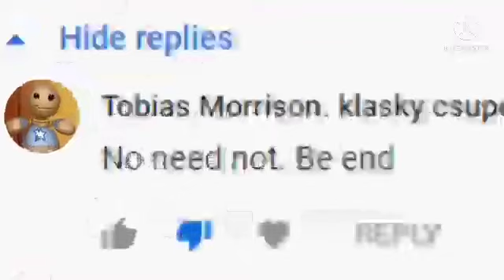HD2022 kids effects and Video 🤣🤣🤣😂😂😂😂😂😂 kick the buddy vs Gnmmy Butt 99 pey ksh iue yes me jrh